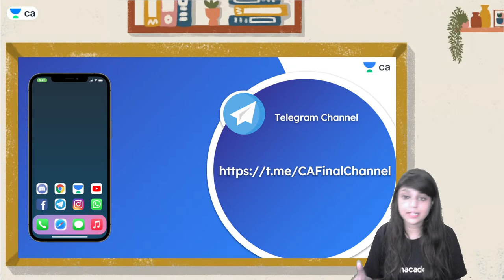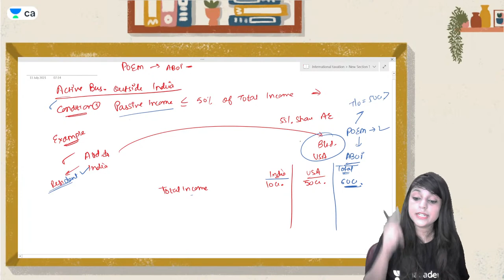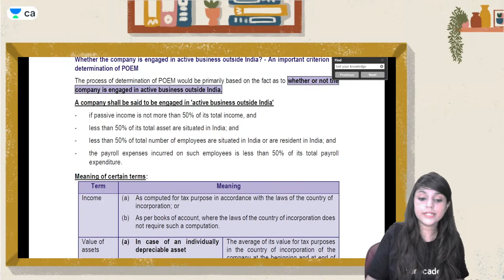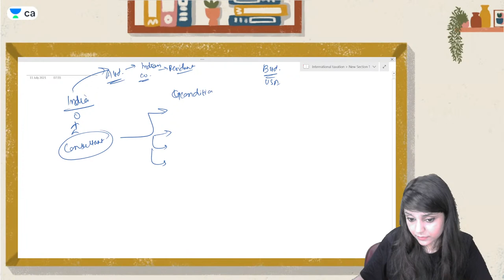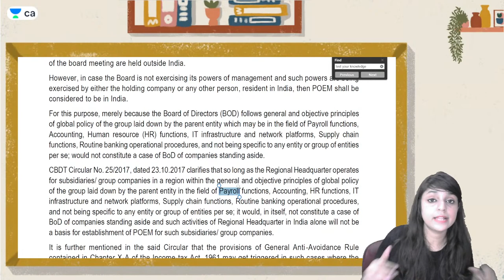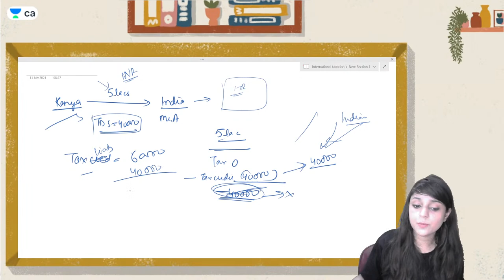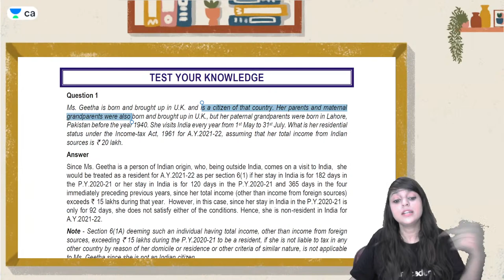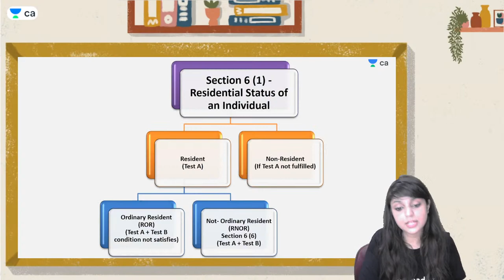L3:Basics of International Taxation | Part-3 | Batch for Nov21& onwards | CA Final | Shivangi Mittal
In this session, Shivangi Ma'am will  teach about Basics of International Taxation (Part-3) |  Fully Amended batch for Nov.21 & onwards  | CA Final For Indirect tax

Welcome to Unacademy CA Final, your one-stop solution for CA Final preparation. The journey of CA preparation is not easy. Unacademy, through the medium of videos presented to you by the best faculty on board, presents a perfect platform for students planning to ace the exam and make your dream of becoming a CA, a reality. Together let's reach the epitome of success.

Shivangi Mittal and other Top Educators take classes on Unacademy App.

Unacademy Plus Subscription Benefits:
1. Learn from your favorite Educator
2. Dedicated DOUBT sessions
3. One Subscription, Unlimited Access
4. Real-time interaction with Educators
5. You can ask doubts in a live class
6. Limited students
7. Download the videos & watch them offline

Get the Ca final Iconic Advantage:
1. All Plus Subscription Features
2. Personal Coach
3. Study Planner & Bi-weekly Reviews
4. Dedicated Doubt Clear